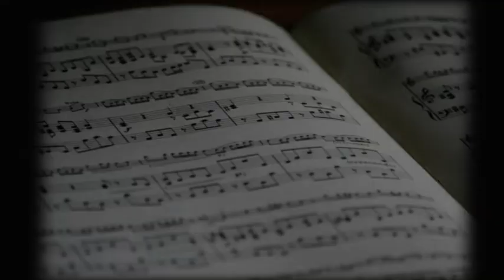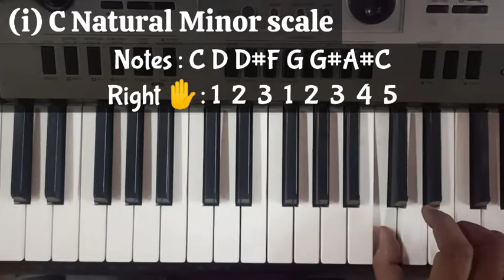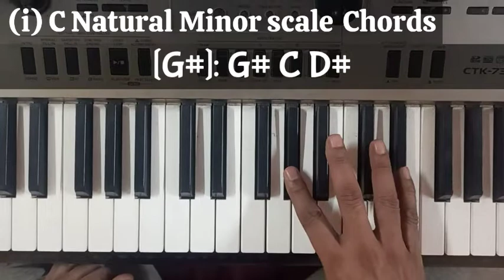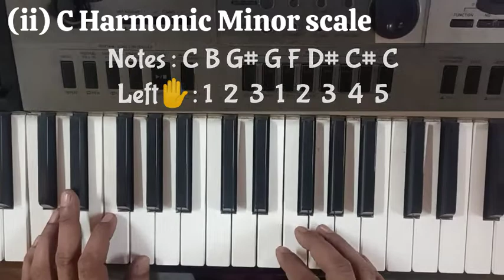Types of Minor Scales | Natural, Harmonic and Melodic by Chitranshi Sir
Hey there! We are here with another wonderful video on keyboard concepts: Types of Minor Scales, i.e. Natural, Harmonic and Melodic. Hope you like it.

how can we play keyboard easily and quickly
how many types of minor scale
piano scales for beginners
what is natural scale in Casio
what is harmonic scale in Casio
how to play melodic scale in piano
what to play on keyboard
piano tutorial by chitranshi sir
learn to play casio with right technique
natural harmonic and melodic scales explanation in hindi
minor scale kitne tarah ke hai
कीबोर्ड आसानी से कैसे बजाएं
कीबोर्ड पर माइनर स्केल कितने प्रकार के होते हैं
कीबोर्ड जल्दी से कैसे सीखे
पियानो शुरुआत करने के लिए
कीबोर्ड पर बजाने के लिए क्या सीखा जाए
नेचुरल मेलोडिक और हारमोनिक स्केल